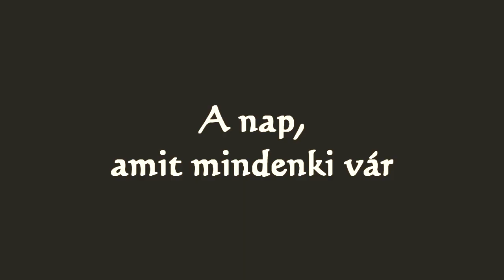PROMO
a végzős osztály diákparódiájának előzetese:)